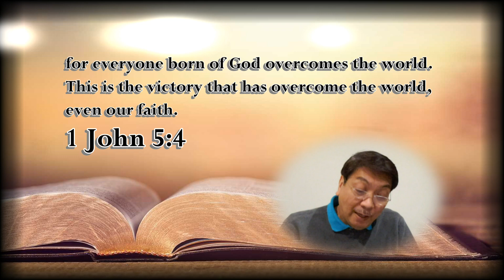1 John 5:4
1 John 5:4
 for everyone born of God overcomes the world. This is the victory that has overcome the world, even our faith.

1 John 5:4 - The Voice of the Lord - April 28, 2020 by Pastor Teck Uy

Shalom!!!